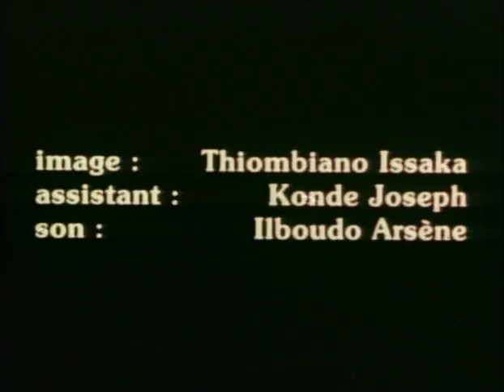LES ECUELLES - BURKINA FASO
"Rejoignez la communauté D'Idrissa Ouedraogo : 1983 . Dans un village Mossi, deux vieillards fabriquent avec patience et habileté les écuelles traditionnelles en bois utilisées pour les besoins de la vie quotidienne.